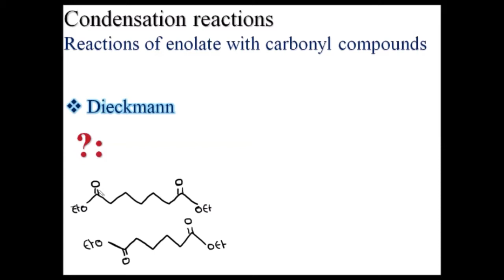dieckmann شرح بالعربي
"dieckmann mechanism

مكانزم dieckmann"